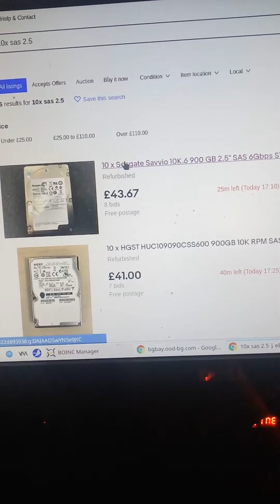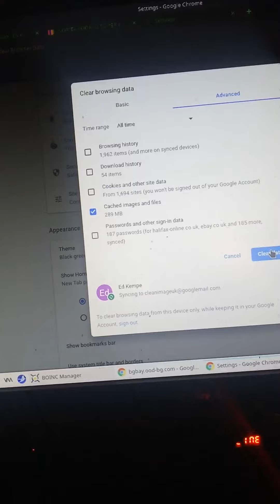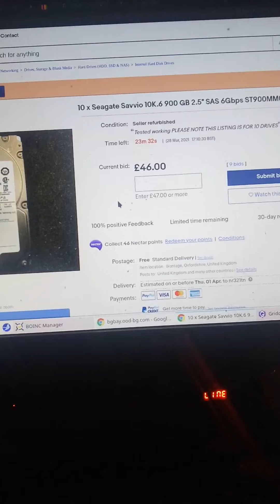ebay is shit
fucking ebay is just toss